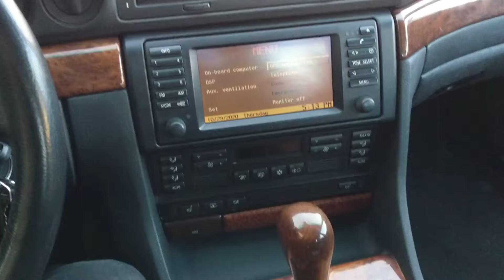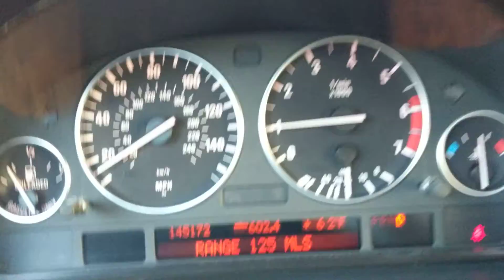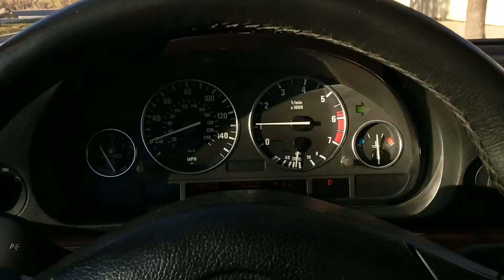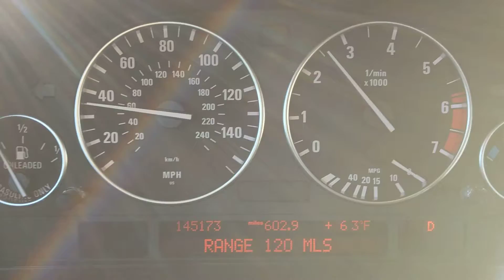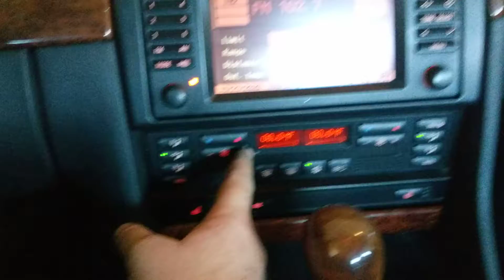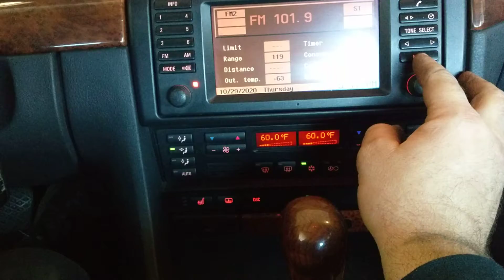740i interior and quick road test